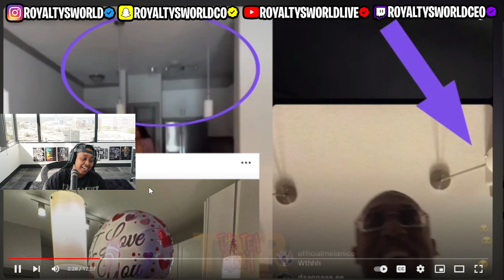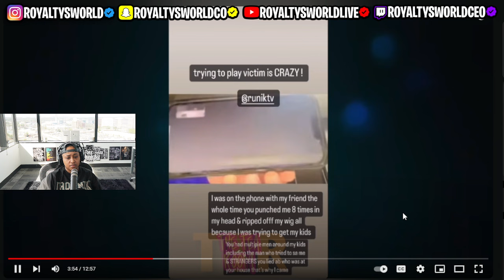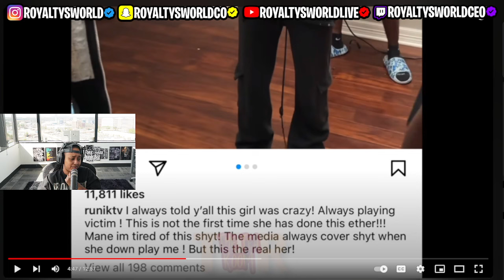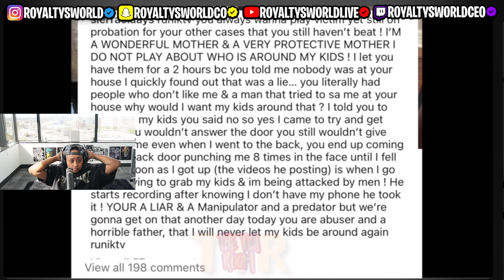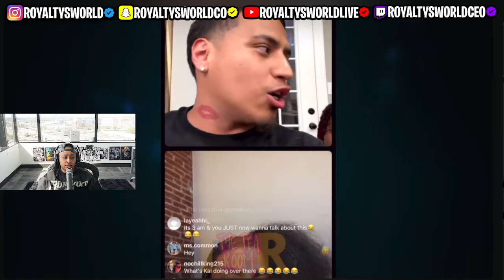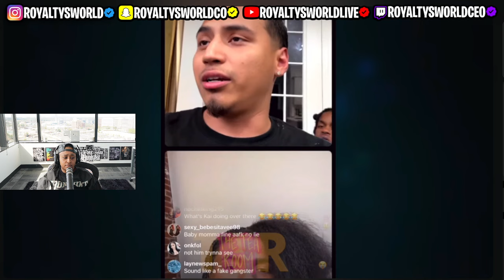Corey posts PHOTO in what appears to be Carmen’s House😳 Sierra KNOCKED down Runik Door after..